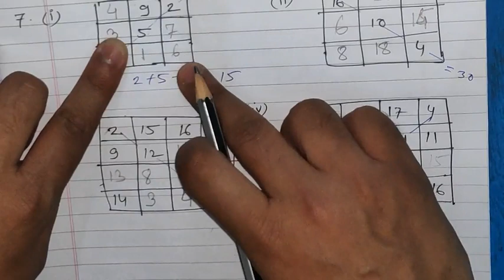Exercise-3B (Class-06)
Class-06
Chapter-03
Lecture-03
Exercise-3B